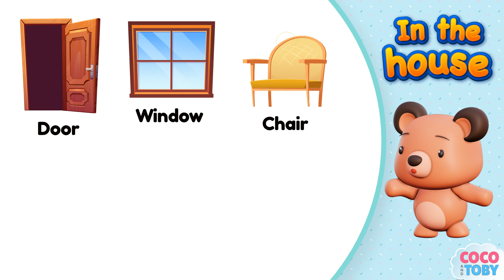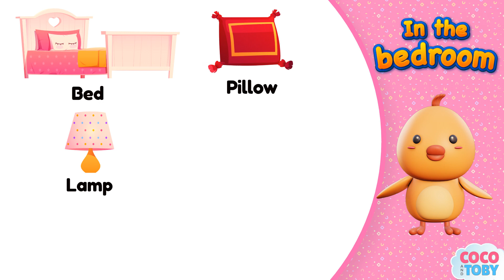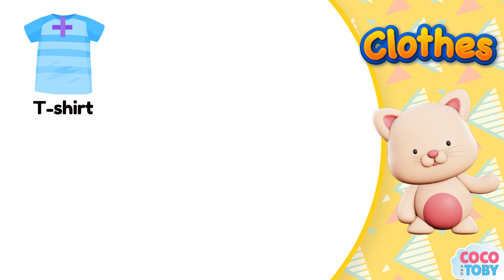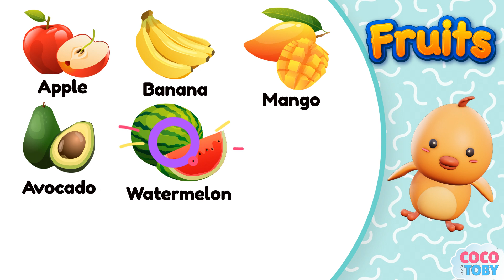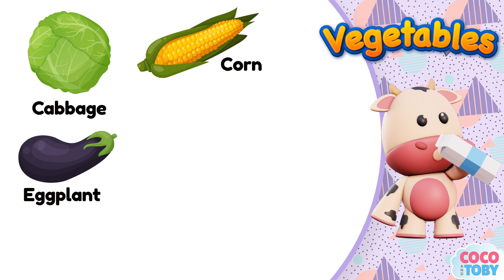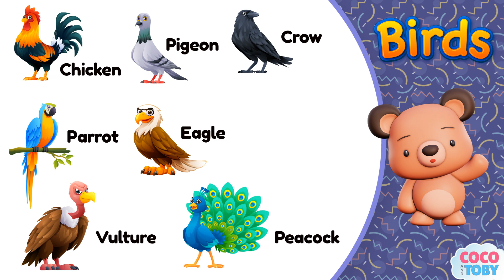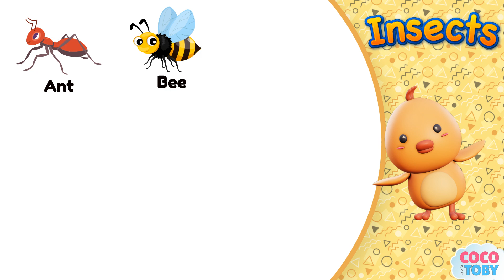100 Baby first words | COCO and TOBY | Learning video for Preschool | Nursery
Learning Baby first words with COCO and TOBY | Learning video for Preschool | Nursery

Let's learn Baby first words together